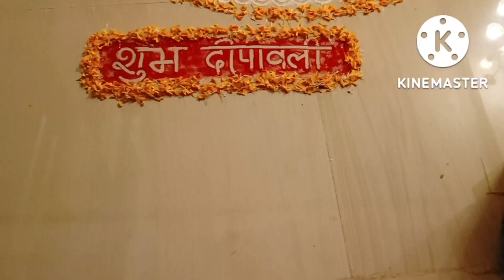Diwali home decoration ideas